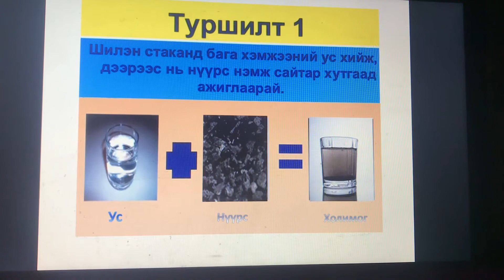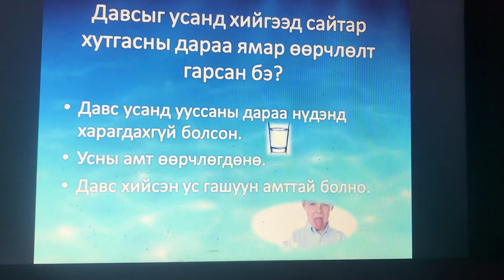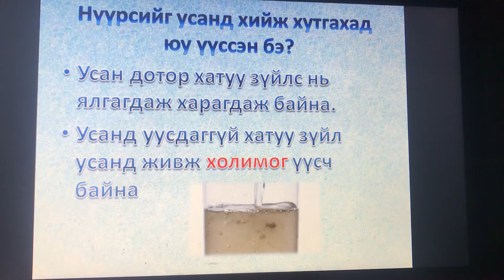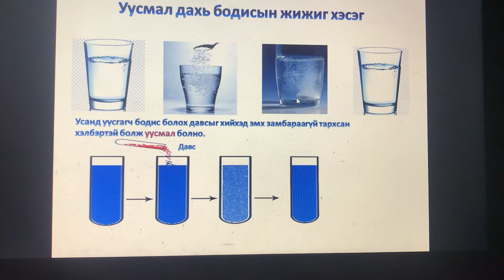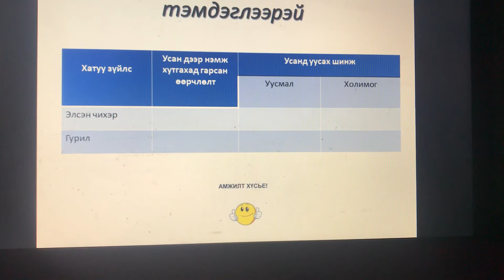4-р анги Uusmal daxi bodisiin jijig xesgiig durslen tailbarlax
4-р анги Uusmal daxi bodisiin jijig xesgiig durslen tailbarlax